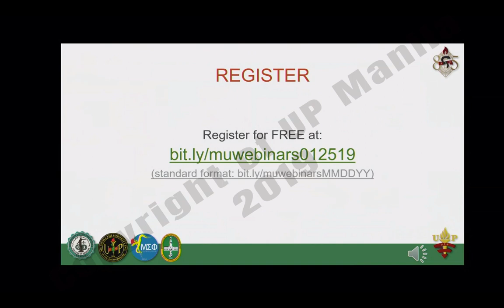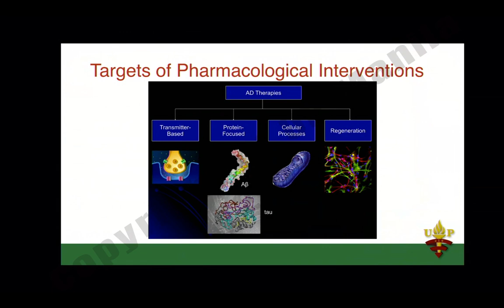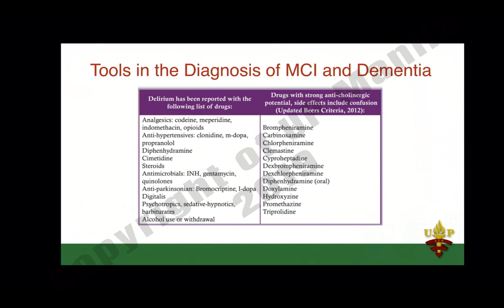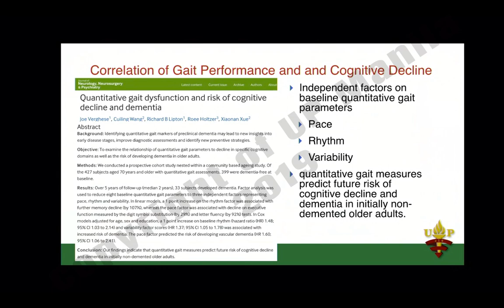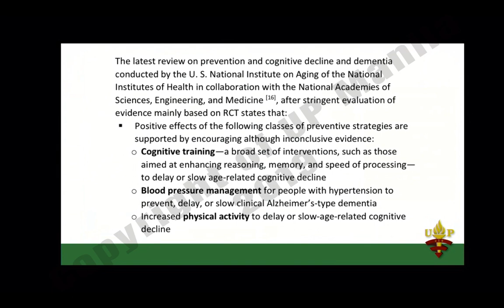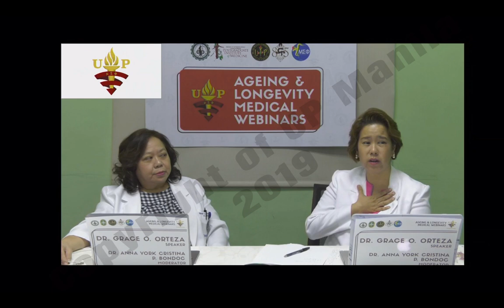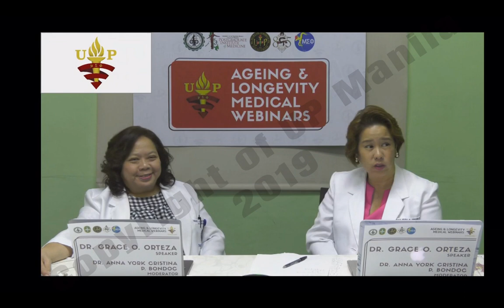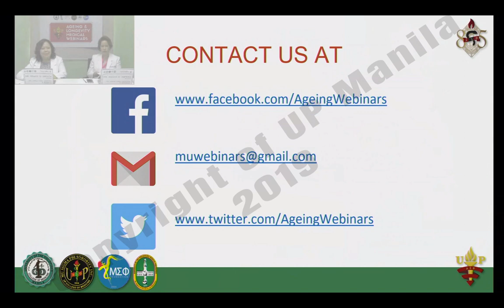Dementia and Alzheimer's Disease Webinar by Dr. Grace Orteza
A case of dementia appears every 3 seconds. From 50 million in 2015, it is expected to increase to 75 million in 2030 (WHO, 2017).

Here is a recap about the first webinar in a year-long Ageing and Longevity Medical Webinar series, entitled “Dementia and Alzheimer’s Disease”

by Dr. Grace Orteza
Neurologist, The Medical City Pasig

held last January 25, 2019, 12-1 PM MNL time.

The Webinar proper officially starts at 12:52.

The Ageing and Longevity Medical Webinar Series is a year-long series happening every 12-1PM MNL time on selected Fridays of the month.